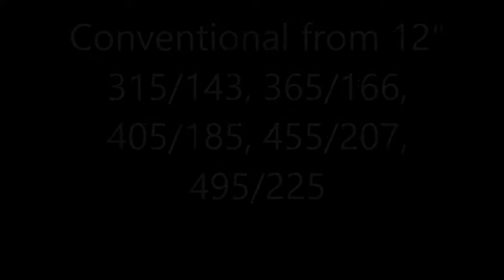Deads Again 9-25-15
Return to Deads